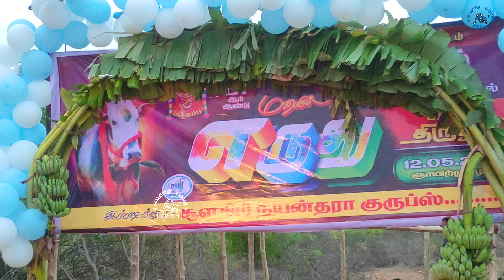பெஸ்ட் கண்ணா பெஸ்ட் 🆚 புதுப்பேட்டை MS தோனி பெரியபள்ளம் 2024